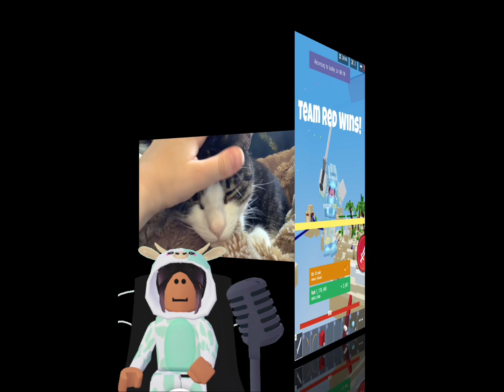NEW WOODLAND EGG!!! | TRYING TO GET ENOUGH BUCKS! | TheCowPals :3